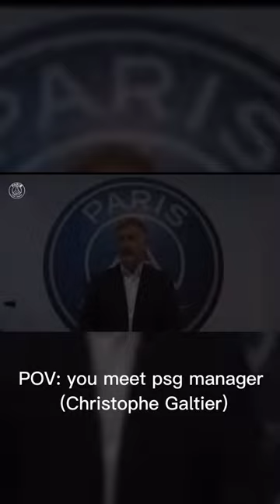POV: you meet psg manger (Christophe Galtier)